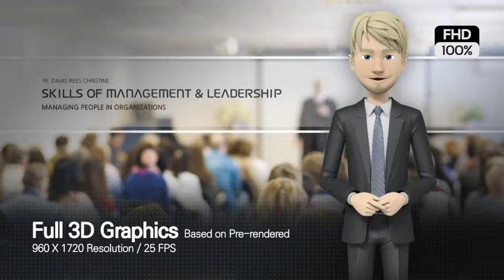Jason ClassicSuit l After Effects Template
Videohive After Effects Project Preview Video